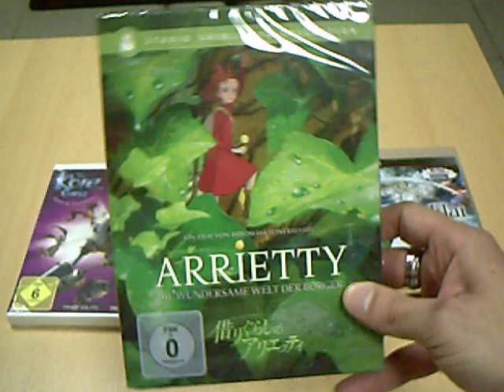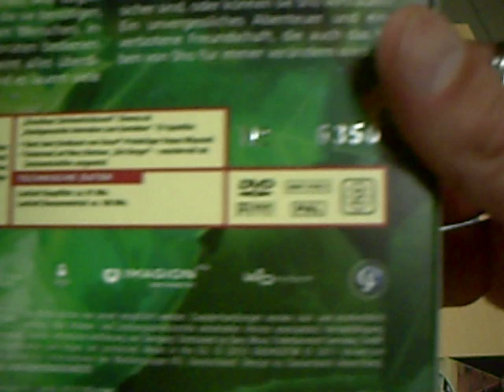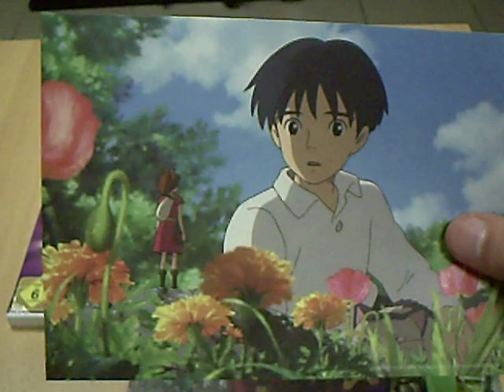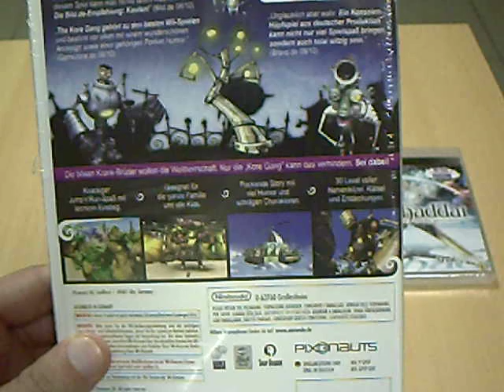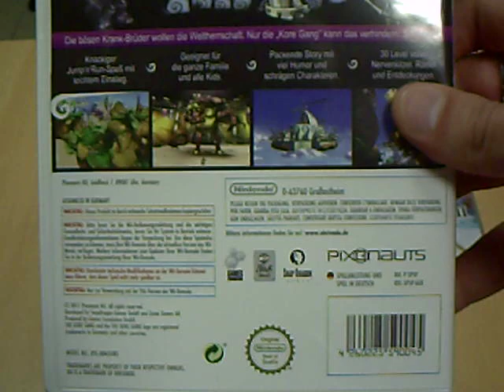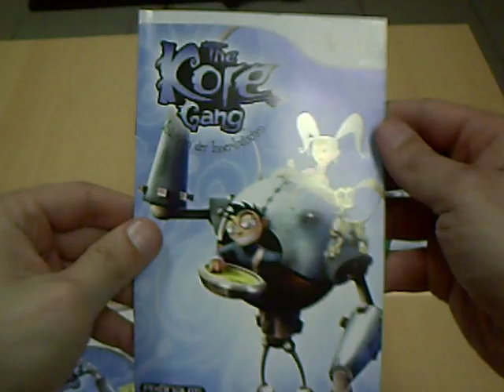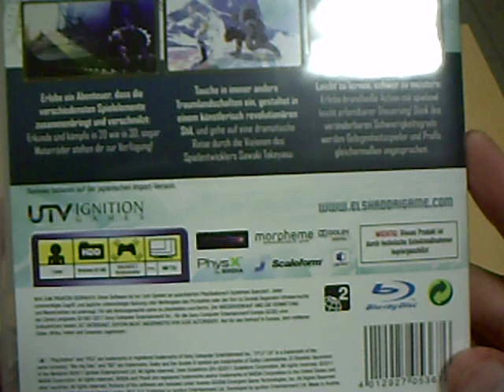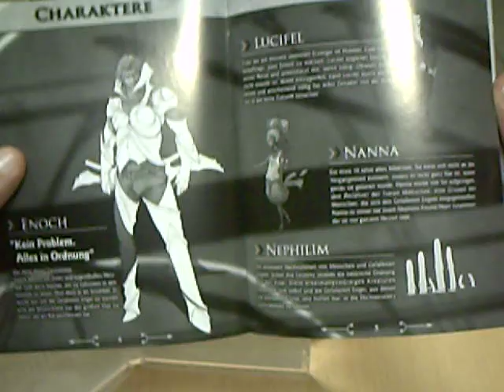Unboxing/Unpacking - Anime DVD & Videogames PS3/Wii + Empfehlungen/Grüße (German)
In diesem Video packe ich einen neuen Anime DVD-Film aus sowie zwei Games für Nintendo Wii & Playstation 3 und zwar:

Anime - "Arrietty Die Wundersame Welt der Borger Limited Edition"

Nintendo Wii - "The Kore Gang - Invasion der Inner-Irdischen "

Playstation 3 - "El Shaddai - Ascension of the Metatron"

Wenn euch das Video gefallen hat über Kommentare & Bewertungen würde ich mich sehr freuen :).